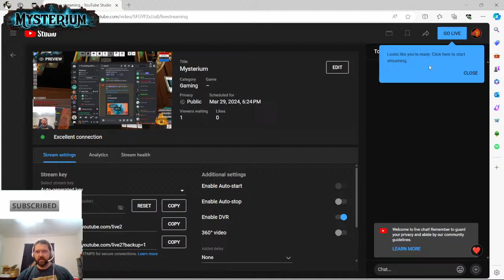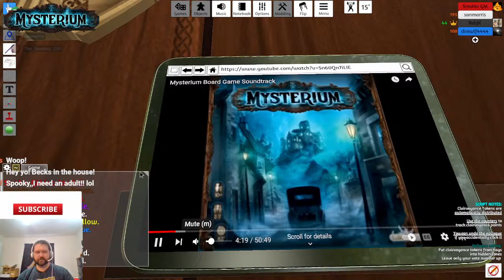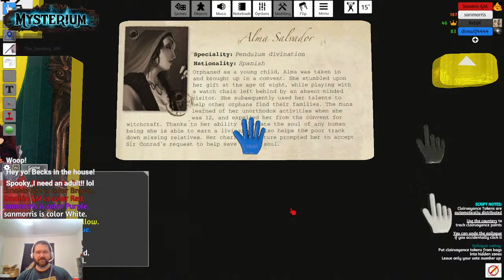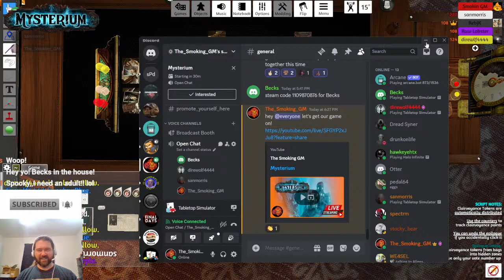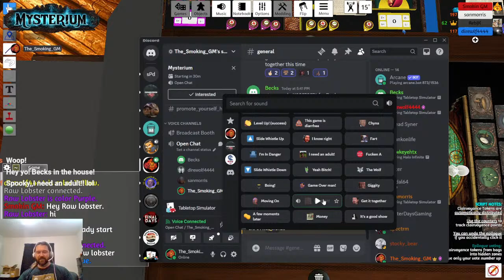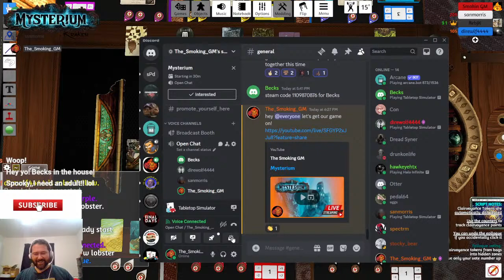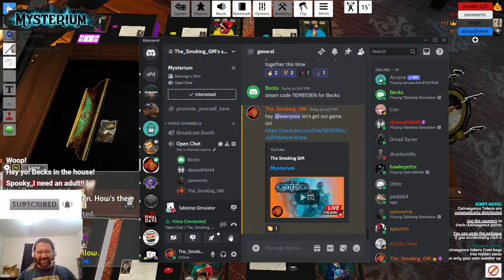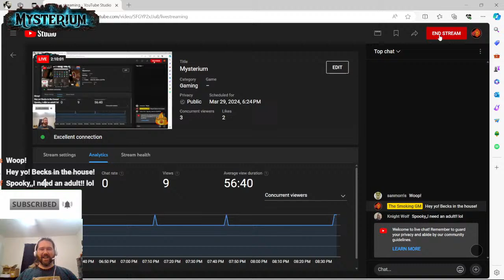Mysterium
Friday night get some!